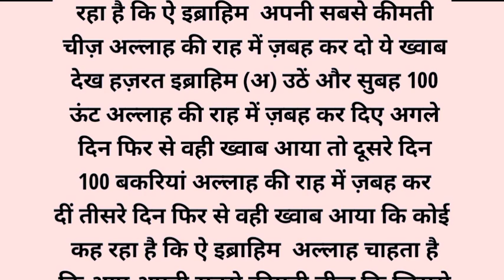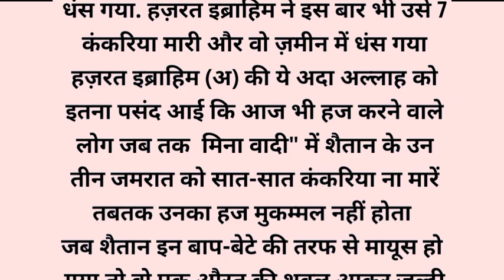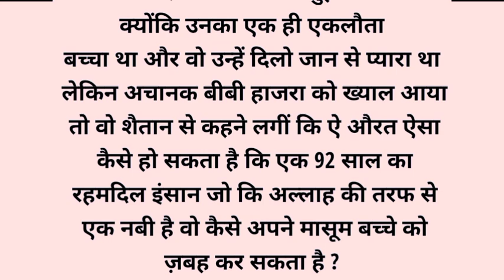हज़रत इस्माइल अलैहिस्सलाम की कुर्बानी का वाकया (भाग 2) 😱😱😱 || The Story of Hazrat Ismail Alayhisslam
( TOPIC ) हज़रत इस्माइल अ. की कुर्बानी का वाकया (भाग 2) || Hazrat Ismail a.  Story of Sacrifice (Part 2)

(🌹 Hello Dosto Wellcome to Faran Islamic Channel 🌹) दोस्तों ! मैं अपने इस चैनल पर जितने किस्से लेकर आता हूं वो सब मैंने बहुत तहकीक से लिखे होते हैं- मैं किस्से लिखने में अक्सर जिन किताबों का सहारा लेता हूं वो ये हैं :- करे तिर्मिज़ी (सानी) किताबुल मनाक़िब। सीरत इब्न ए हिशाम.. सीरत ए मुस्तफा. (शेख इलियास कांधलवी) तफ़सीर इब्न ए कसीर

अगर आपको इस्लाम के बारे में पता नहीं है और आपको मालुमात करनी है तो आप

Islamic Hero Life Story in Hindi Prophet Muhammad Sallallahu Alaihi Wasallam Prophet Ibrahim Khalilullah Story Hazrat Moosa Alayhisslam Story

इस्लामी कहानियाँ, भविष्यवक्ता कहानियाँ, इस्लामी व्याख्यान, पैगम्बरों की कहानियाँ, रमज़ान, क़ुरान कहानियाँ,

sachcha waqiya,

islamic stories, prophet stories, islamic lectures, stories of the prophets, ramzan, quran stories, true speech, true story, And More Sahaba Life History